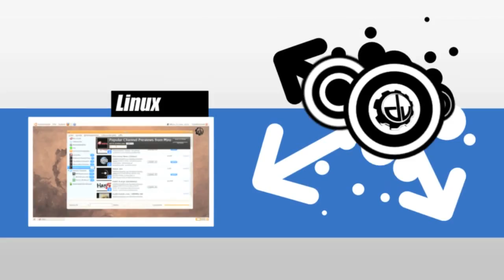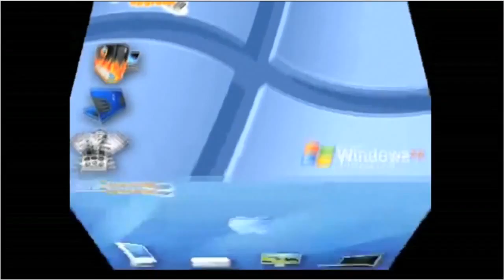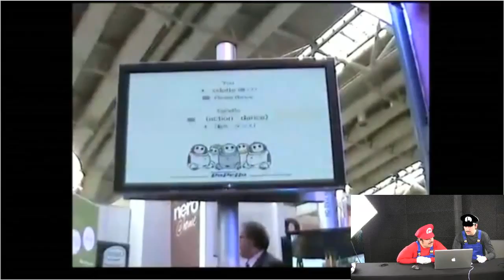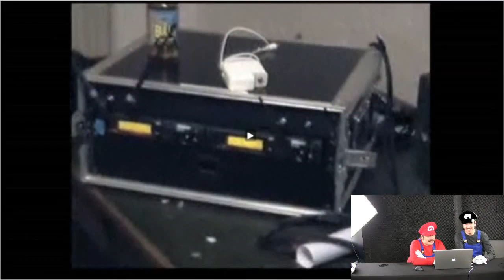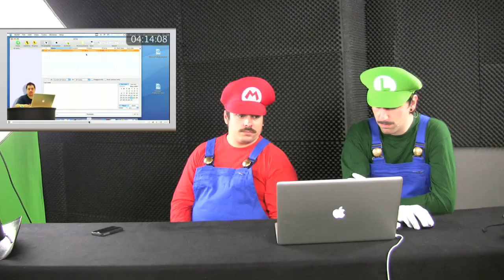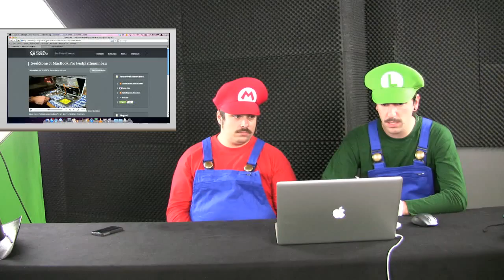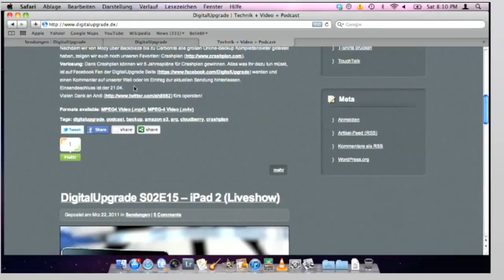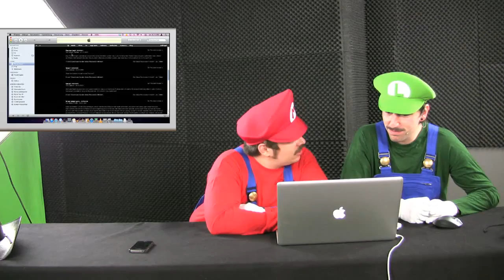Special Delivery 5 Jahre DigitalUpgrade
Wir haben heute was zu feiern: 5 Jahre DigitalUpgrade und wir schauen ein bisschen zur?ck in der Zeit. Viel Spass